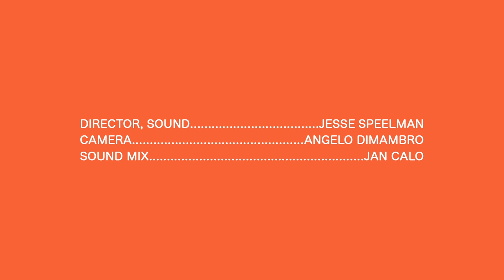Anberlin - Other Creative Outlets - Real Feels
Stephen Christian is an amazing singer, but he also has a few other creative outlets.